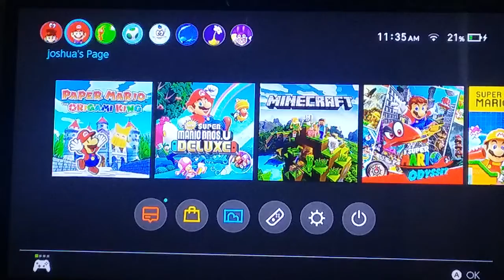Paper Mario The Origami King Part 6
Welcome to part 6 of paper mario the origami king!!! In this episode, I try to find the tube that takes me to Peach's castle. Will I sucseed or fail? Watch this video to find out!!!